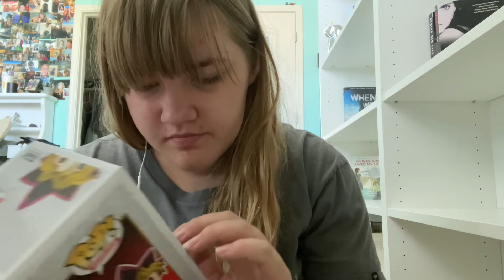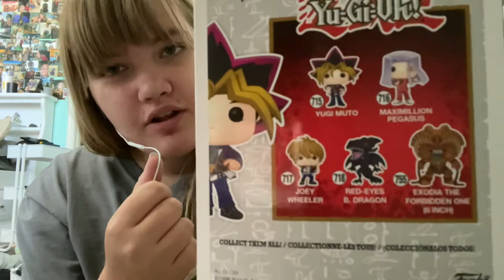asmr with decorations from my book shelves!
hope you enjoy this video! let me know if you have any video recommendations!!! ❤️